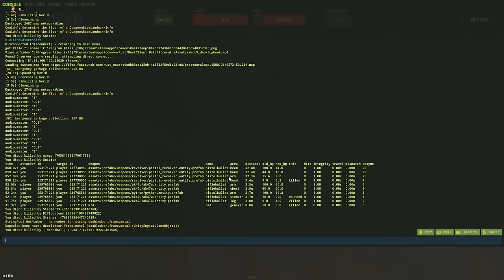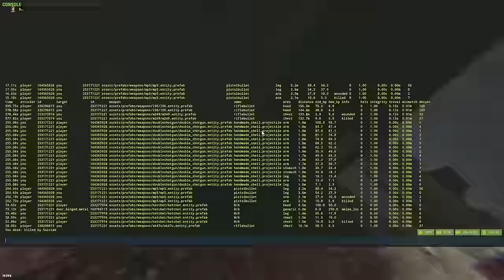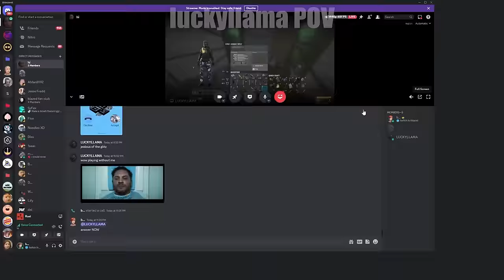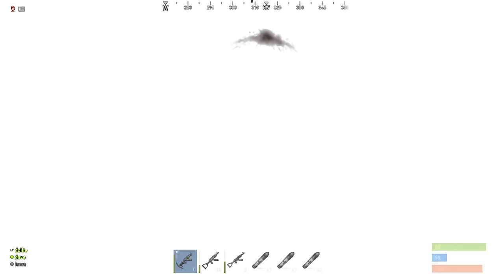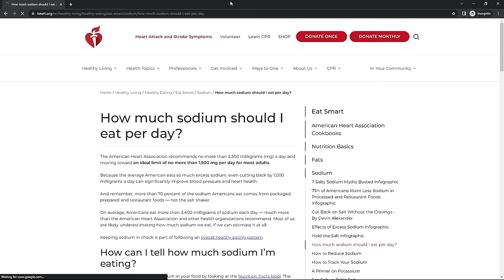I built a secret underground bunker in rust...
shoutout to @luckyllama and bigbirdd (PICKLER) for letting us use their boom
(I had no idea PICKLER was a streamer until after lmao)

This wipe Dave and I found a super rare base build spot and decided to build a cool underground bunker in it, and we ran into a familiar friend...